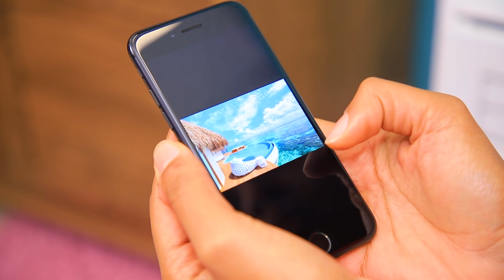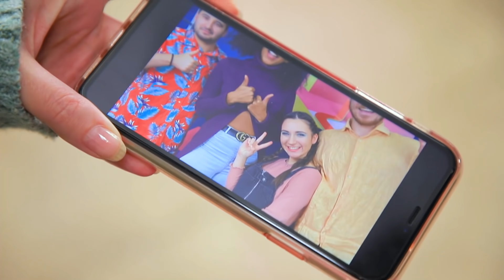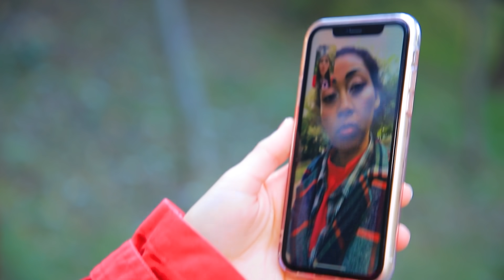Kısa ve Uzun İnsanların Yaşadığı Sorunlar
Tüm kızlar periyodik olarak sorunlar ve zorluklarla karşılaşır. Ama hangisi daha şanslıdır – uzun olan mı kısa olan mı? Bu sorunun cevabını yeni videomuzda bulacaksınız!